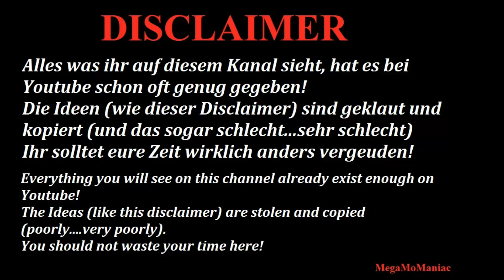WWE 2K23 Bobby Lashley vs Bray Wyatt